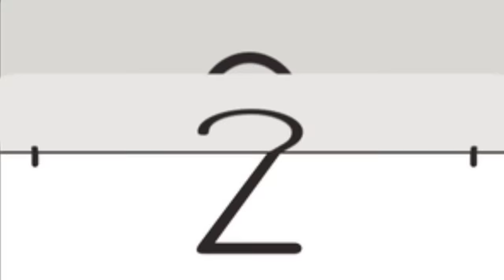गवार और मॉडर्न बहू की प्रेगनेंसी|hindi cartoon stories|Illiterate & modern daughterinlaw's pregnancy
Illiterate_and_modern_daughter-in-law's_pregnancy...